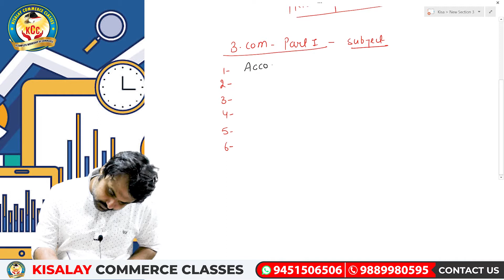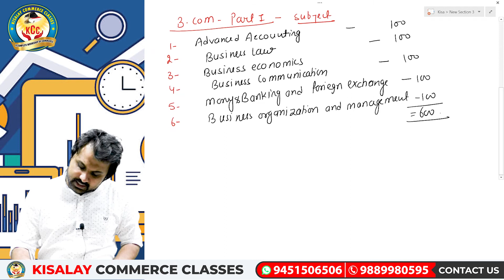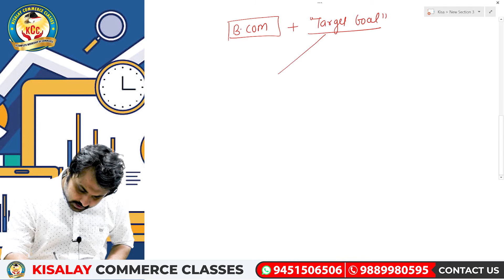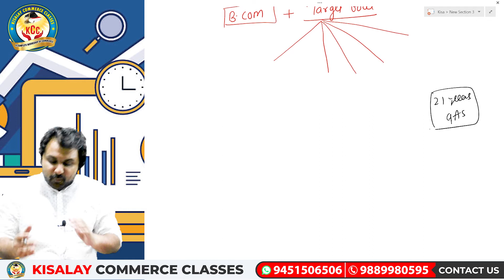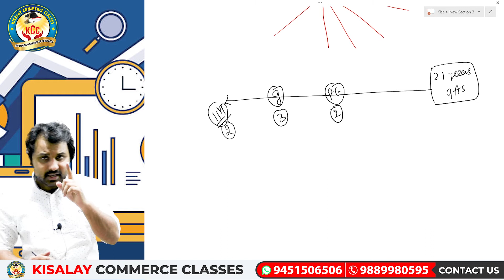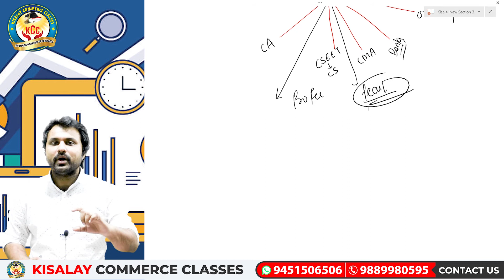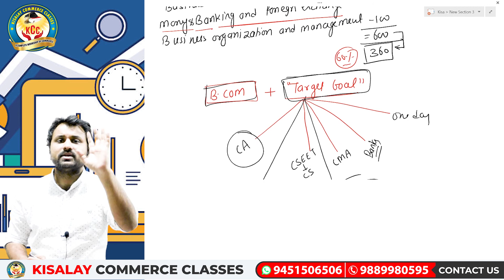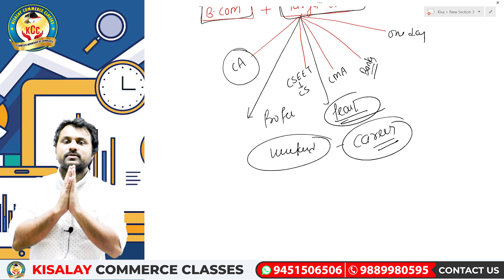Overview Of Syllabus | Advanced Accounting | Lecture 0 | For B.Com Part 1